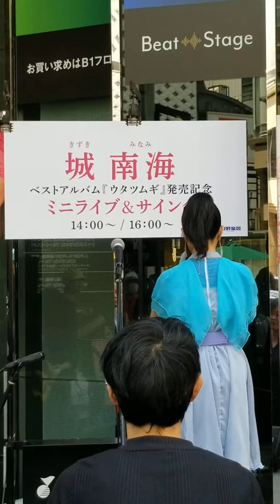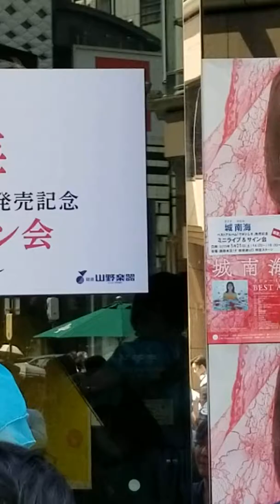Minami Kizuki - Inori Uta Totoganashi LIVE - May 2019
Located at Ginza, Tokyo, Japan.
Recorded: May, 2019
Artist: Minami Kizuki
Song: Inori Uta Totoganashi